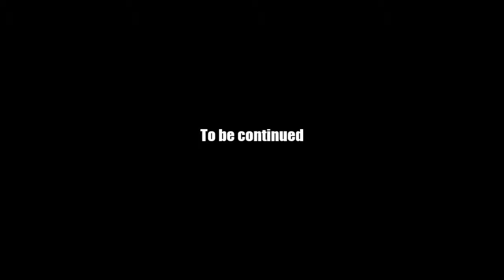AQ Worlds "Look Around" (Quest)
Quest:Look Around

NPCs:Voltaire

Monster List:None

Turn in:Caboose Locked x1

Equipment Won:None